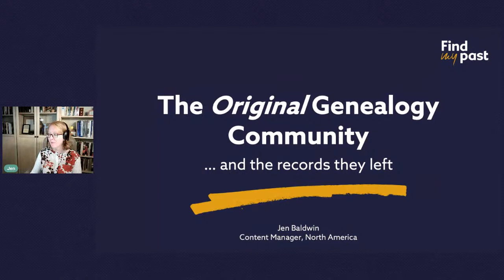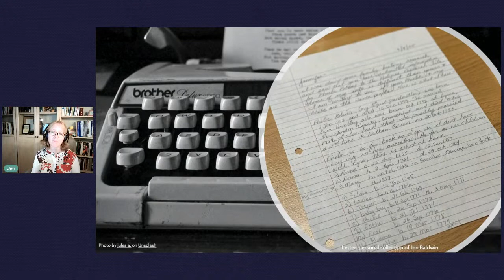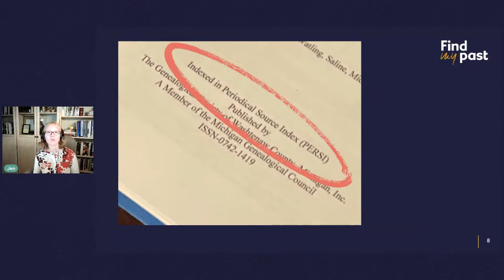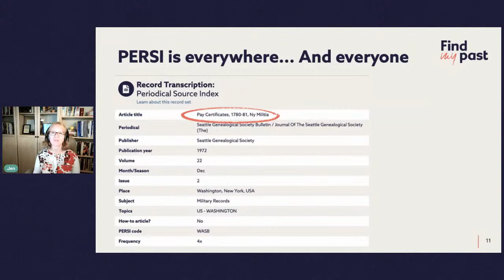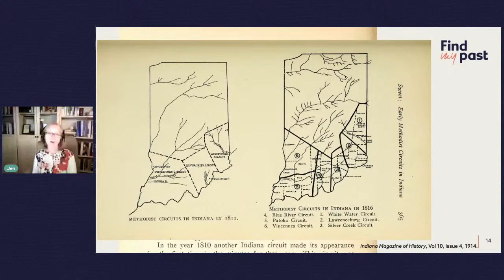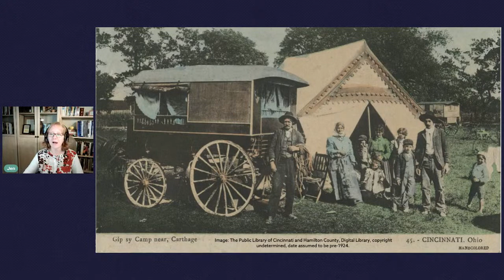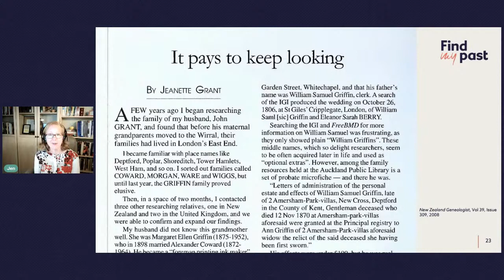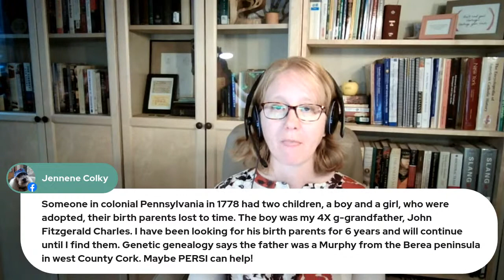The Original Genealogy Community | Findmypast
Join Findmypast expert Jen Baldwin to explore the records left by the original genealogy community, and how they can help you uncover your family story.